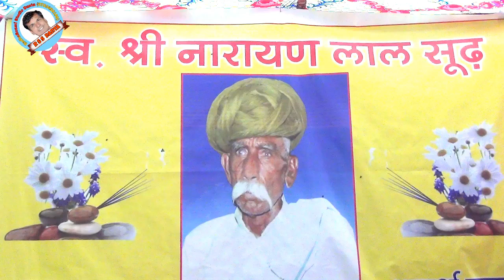पप्पू अजमेरा द्वारा LIVE सांवरा थारी मायरो पायो कोनी पार RSS DANTA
PAROGRAM स्व -श्री नारायण जी मेघवाल का जागरण ग्राम मोटा की ढाणी
[बाय  खाटूश्यामजी ]